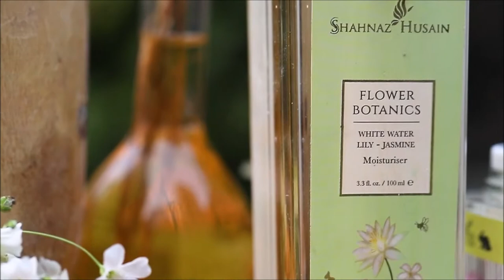FLOWER BOTANICS || Flower Treatments || Shahnaz Herbals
The Power of Flowers and Botanics